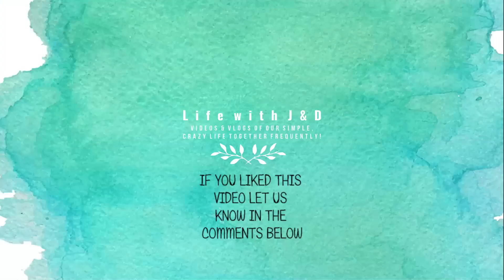PAIGE PLUCKS HER EYEBROWS|FT. JAZLYNN'S FACE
Vlog, Moms Spaghetti